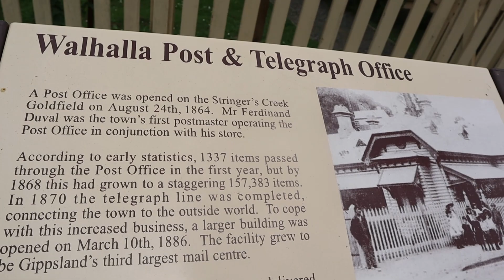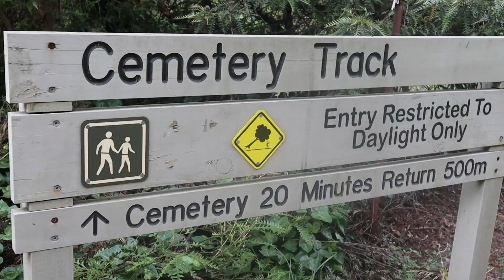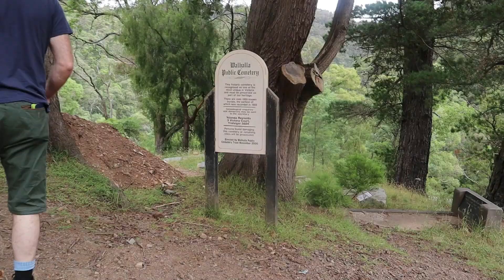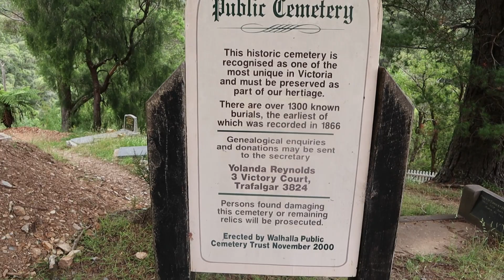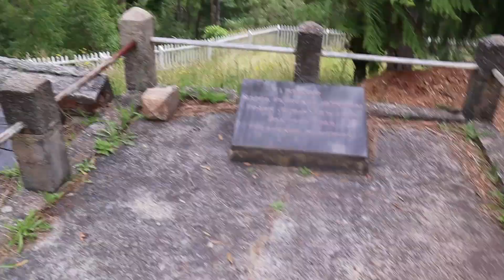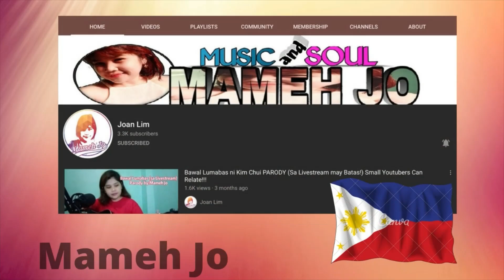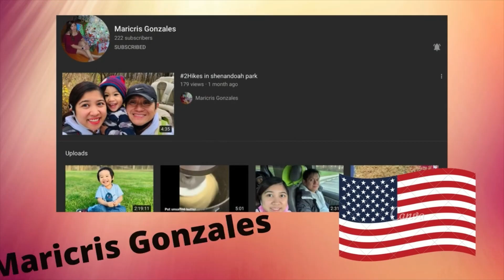Walhalla| Walhalla Public Cemetery|old cemetery|Historical cemetery|E-LYN Q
Please connect to our Baby Q Dreamers: Everly Asia Ms Lillypad Aniceto Nanos Pamilya Yorev ttps:// BudzAnnmazing Nhv Varias Sally Sombero WanderingBisdak Tashni popessalifestyle Lanih Parish Ghie's Apron Inday Gems Vlog D Reale Deal Maricris Gonzales Fielmie Vlogs Arlene Salmingo Mary Hisuan Onil Mndy Kalbs Libangan Vlog Mendoza Vlog17 angels 4 survivor Mylene Mosquite Ric Divine Ghie28 Tv